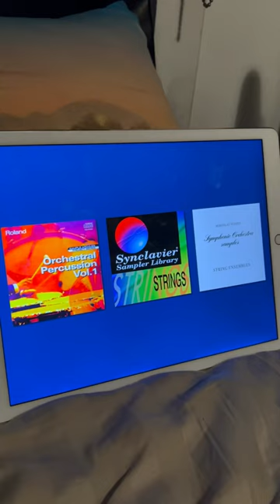Packaging a Collection of CD-ROMs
￼Another video inspired by another YouTube channel. I would also like to give a shout out to￼ DKOldies.com￼